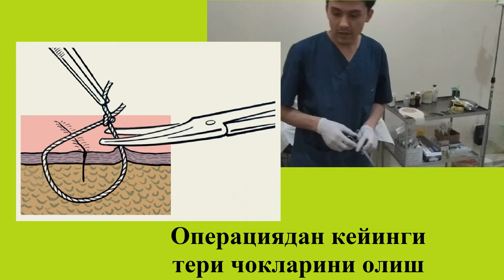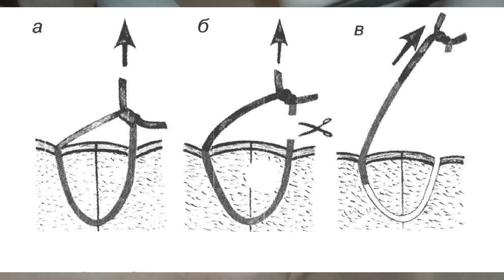Операциядан кейинги тери чокларини олиш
Операциядан кейинги тери чоклари бирламчи (йирингламасдан) битаётган жарохатда 10-15- кунлари олинади. Жарохат спирт билан артилади. Чок иплари пинсет билан тугун жойидан кўтарилиб, тугун остидан кесилади.